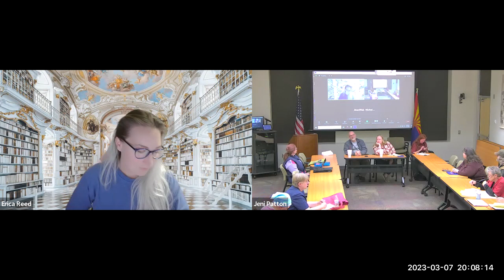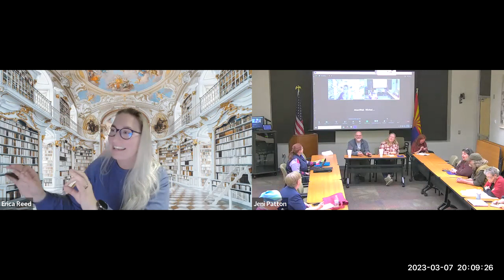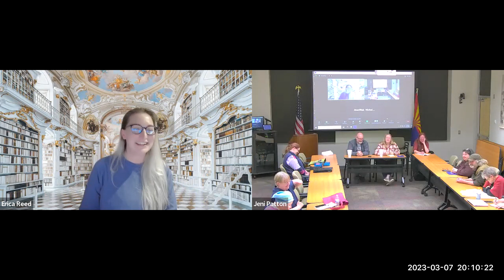BMT Officer and Populace March Meeting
Officers and populace members of the Barony of Mons Tonitrus met March 7th at the Cochise College library to hear the officer reports.